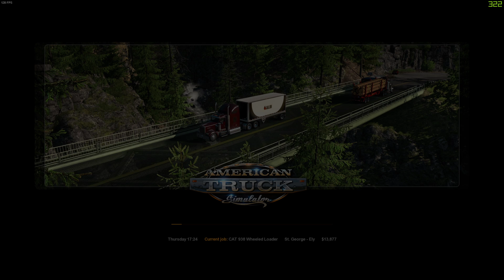viper 389 w/fontaine low boy- ST. George - Ely- Ats open beta1.38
This time around we are back in the viper 389 pulling a fontaine  low boy trailer taking this front end loader to Ely, NV you can find this trailer on the steam workshop the truck hasnt been updated in the steam workshop at this time. please like comment subscribe and hit the bell to see more videos like this. Thank you for your time.